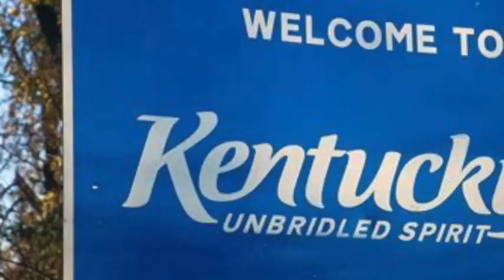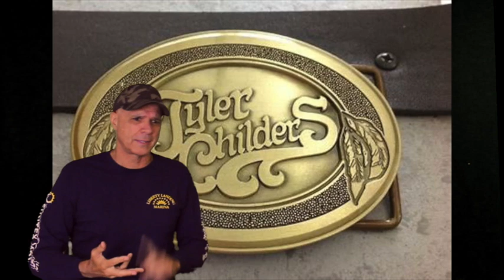Tyler Childers -- Tattoos [REACTION/RATING]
Tyler does what Tyler does---tells a story and leaves us spellbound.